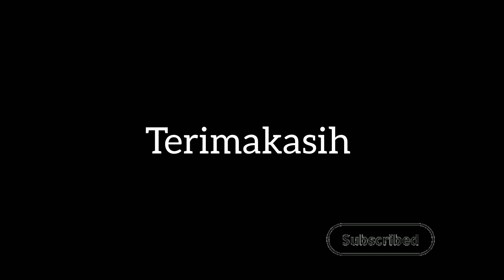Botram ke perm.bukit pinus /bersama keluarga @Aniss 23 channel